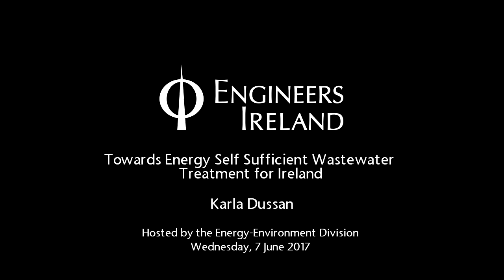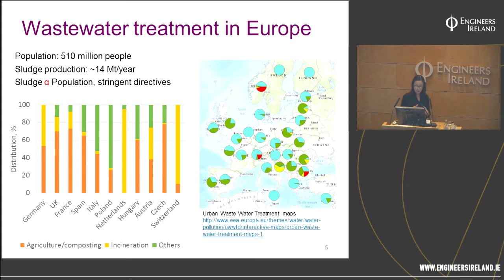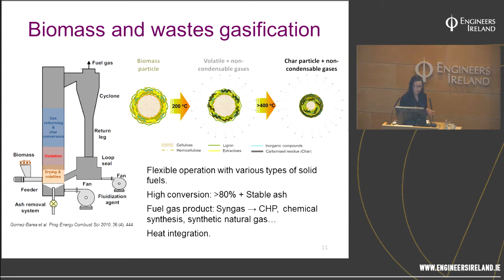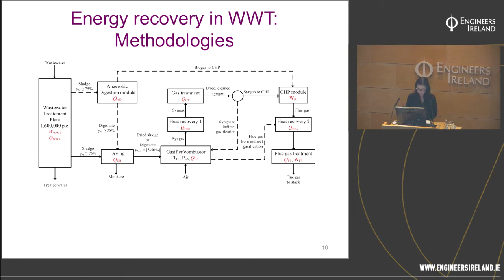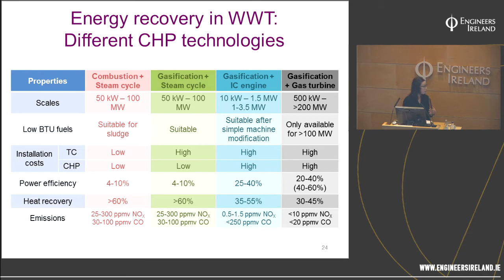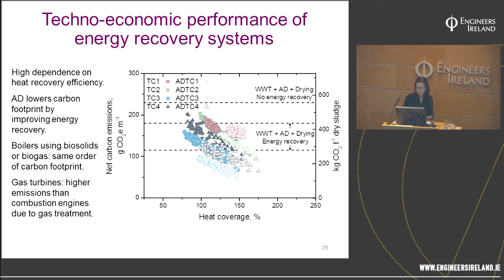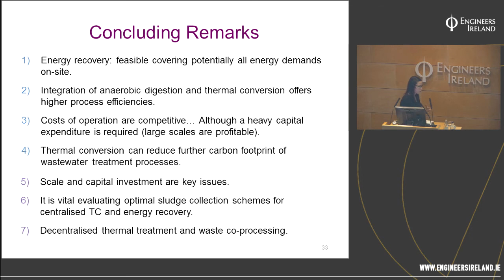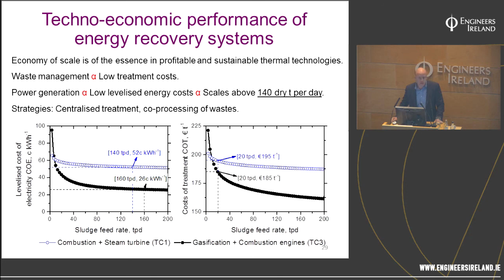Towards Energy Self-Sufficient Wastewater Treatment for Ireland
Karla Dussan presents EPA funded research on the technical and economic feasibility of thermal conversion and combined heat and power (CHP) generation at WWT plants in Ireland including a case study of the proposed technology at the Ringsend WWT plant in Dublin.